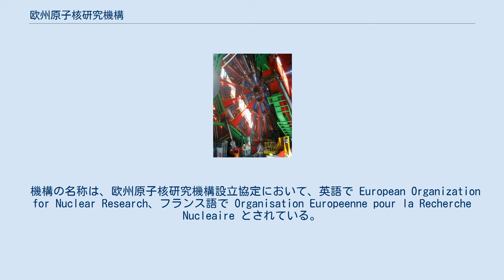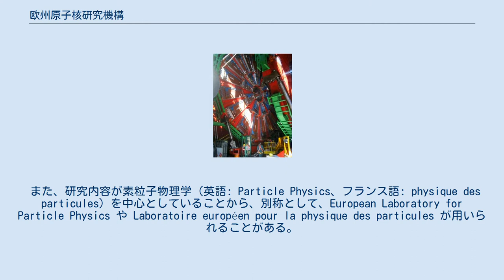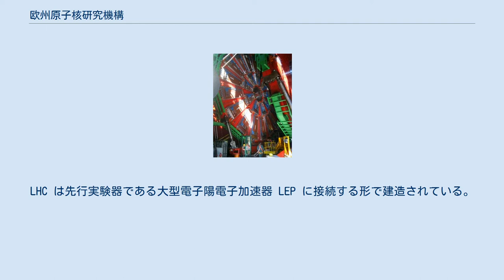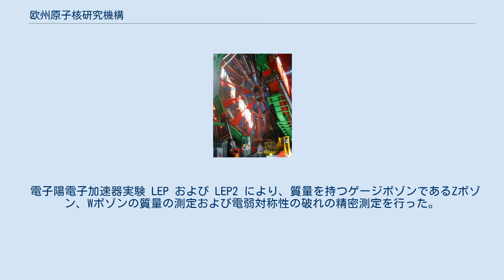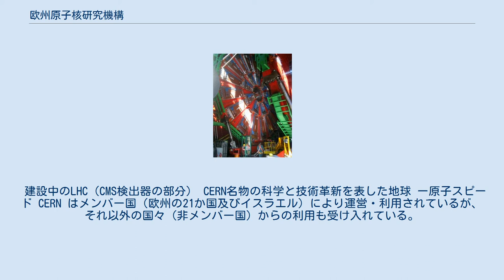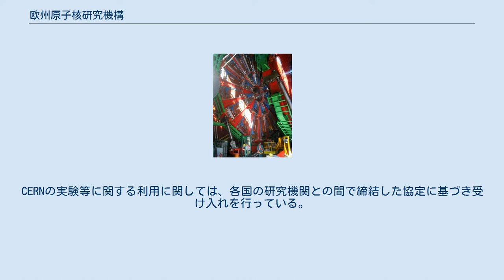欧州原子核研究機構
欧州原子核研究機構（おうしゅうげんしかくけんきゅうきこう、CERN） は、スイスのジュネーヴ郊外でフランスとの国境地帯にまたがって位置する世界最大規模の素粒子物理学の研究所である。
 機構の名称は、欧州原子核研究機構設立協定において、英語で European Organization for Nuclear Research、フランス語で Organisation Europeenne pour la Recherche Nucleaire とされている。
日本語では、「欧州原子核研究機構」のほか、「欧州合同原子核研究機構」、「欧州合同原子核研究機関」、「ヨーロッパ合同原子核研究機構」、または「欧州原子核共同研究所」などとも呼ばれる。
 また、研究内容が素粒子物理学（英語: Particle Physics、フランス語: physique des particules）を中心としていることから、別称として、European Laboratory for Particle Physics や Laboratoire européen pour la physique des particules が用いられることがある。
日本語では、これらの英語名・フランス語名に対応する「ヨーロッパ素粒子物理学研究所」、「欧州素粒子原子核研究機構」などの通称もある。
 一般には、 CERN（セルン、サーン）と呼ばれる。
CERN という名称は、本機構の開設準備のために設けられた組織のフランス語名称である Conseil Européen pour la Recherche Nucléaire の頭文字に由来する頭字語である。
この組織は日本語では「研究所設立準備理事会」とも意訳されるが、より逐語的に訳せば「欧州原子核研究理事会」という意味である。
この理事会は開設準備の役目を終えて既に解散しており、研究所の名称が決定しているにもかかわらず、その後も CERN という呼称が用いられ続けている。
 スイスのジュネーヴ西方にある、スイスとフランスの国境をまたぐ地域に、2つの研究地区といくつかの実験施設がある。
 地下には 全周 27km の円形加速器・大型ハドロン衝突型加速器 (LHC) が、国境を横断して設置されている。
LHC は先行実験器である大型電子陽電子加速器 LEP に接続する形で建造されている。
 研究地区は、スイス側にメイラン地区（ただし、敷地の一部はフランス領地）、フランス側にプレバサン地区がある。
これら研究地区の外に広がる地下実験施設の運用、およびそこへの出入りのために、主にフランス側に実験地区が点在している。
 加速器を用いた素粒子物理学および原子核物理学の研究のほか、研究に必要な有用な技術の開発などを行っている。
 電子陽電子加速器実験 LEP および LEP2 により、質量を持つゲージボゾンであるZボゾン、Wボゾンの質量の測定および電弱対称性の破れの精密測定を行った。
この結果は素粒子標準模型の予言の正確さを示すと同時に標準模型を越える物理の存在可能性を検証するための大きな指針として現在の素粒子研究に役立っている。
 日本時間2010年3月30日、LHC による加速器実験にて、7Tevでの陽子衝突を初めて成功させた（加速エネルギーが3.5TeVの陽子同士を正面衝突させた）。
以降、LHC は順調に統計を貯め、2011年12月13日、ヒッグス粒子探索に関する経過発表を、ATLAS、CMS 検出器グループが合同で行った。
 文献の検索および連携のために考案された言語であるHTML 、インターネット通信のために定めた規則（HyperText Transfer Protocol 通称：HTTP）、 World Wide Web（通称: ウェブ）発祥の地としても知られる。
この発明はいずれもイギリス人技術者ティム・バーナーズ・リーによって考案された。
当初、彼は各国に散らばっている実験者が瞬時に情報にアクセスできるように、しかも同時に多くのコンピュータ間で同じ情報が共有できるようにと願ってWebを開発したのであるが、彼のもたらした効果は今や CERN のみに留まらず、全世界に拡がっている。
 CERN では、研究の啓蒙活動の一環としてガイドツアー・各種設備を直接手で触れることができる体験学習...